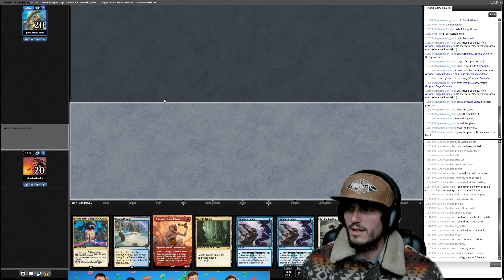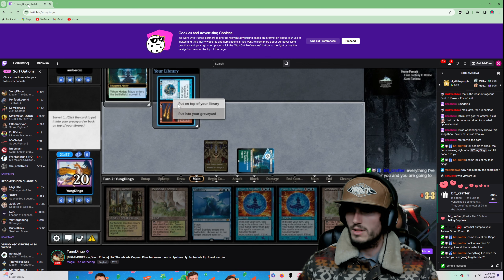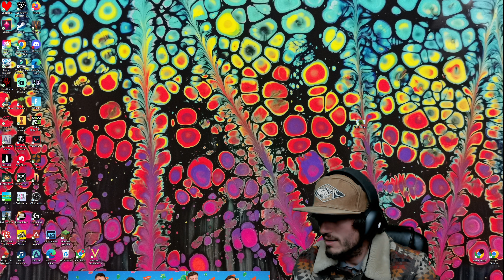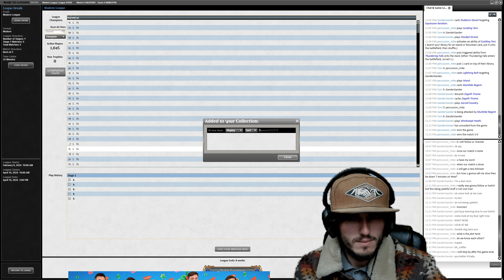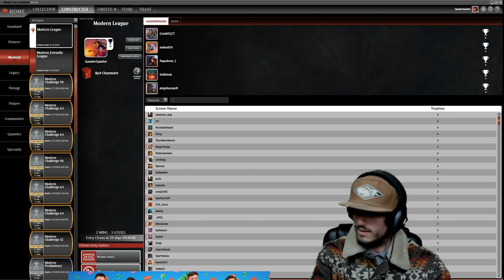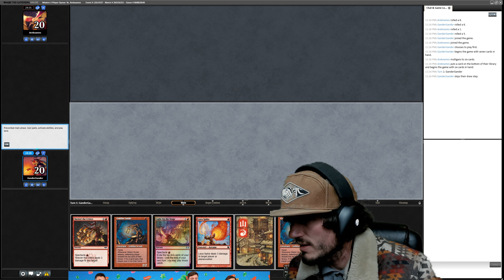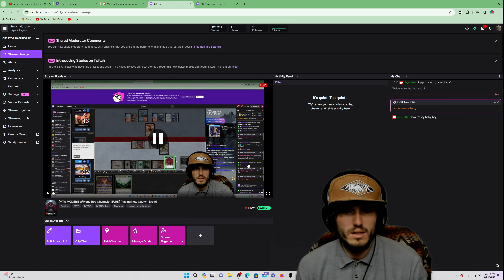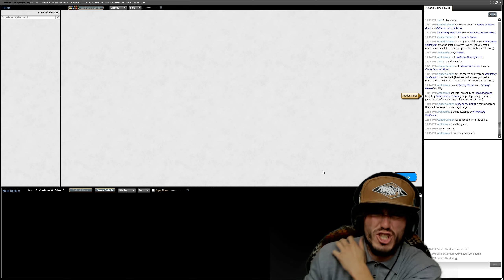Beta Magic Streamers Salty at New Alpha Streamer (I got BANNED)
Beta-boyz, Magic the Gathering (MTGO Streamers) YungDingo and BigFriendlyGamer1992 gate keep their audience and get salty at my Alpha Energy and smart comments. At the very least this should be entertaining. I got banned and Disowned by a man I donated 100s of dollars to and used to love and respect.